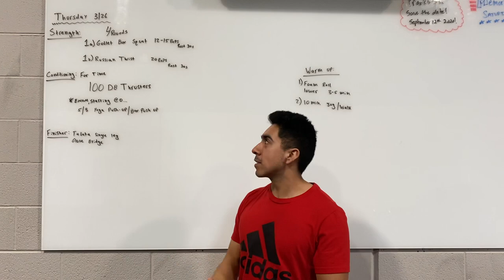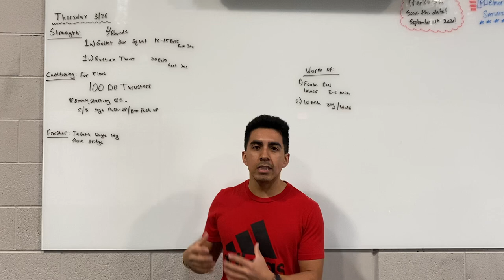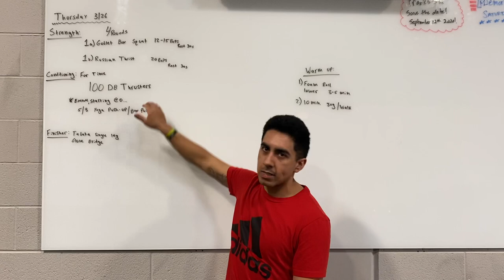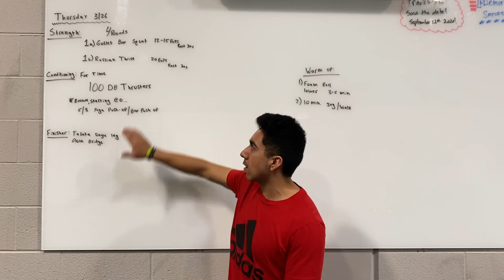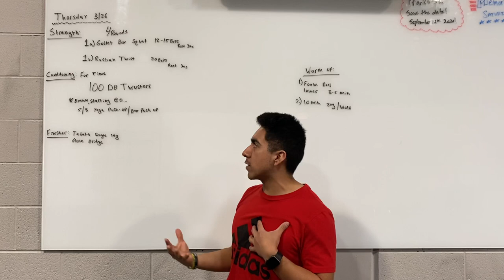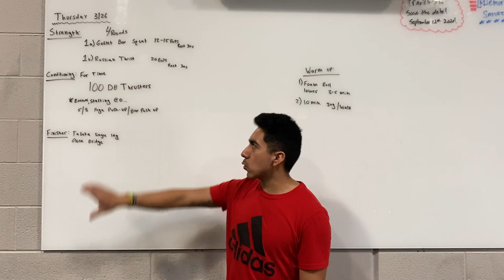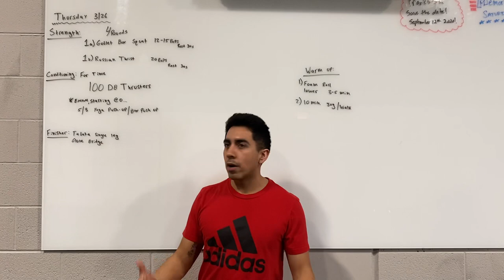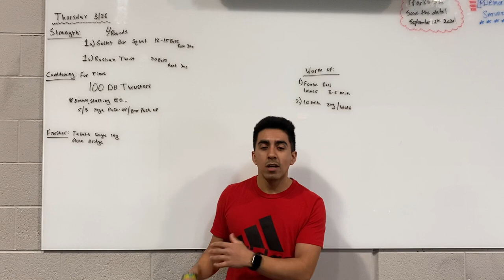3/26 whiteboard talk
Breakdown of 3/26